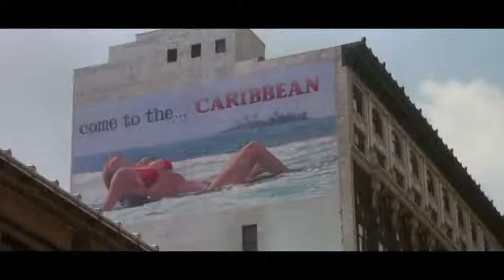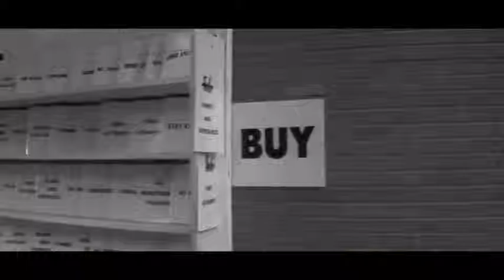They Live de J. Carpenter film annonce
au cinéclub mardi 29